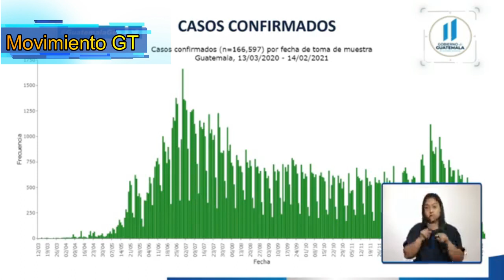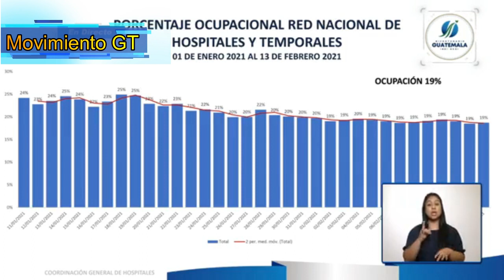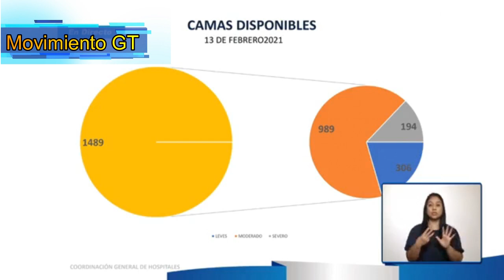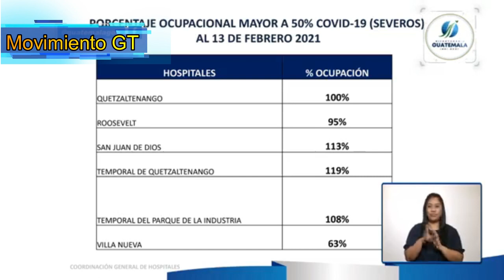URGENTE GUATEMALA CONFERENCIA DE PRENSA, MINISTRA DE SALUD INDICA SOBRE LAS PRIMERAS DOSIS DE VACUNA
En conferencia de prensa de Ministros en Palacio Nacional de la Cultura, la ministra de Salud Pública, Dra. AmeliaFlores, indicó que es importante que la población conozca que los laboratorios móviles continúan en la ciudad de Guatemala.

Estas unidades realizan pruebas para detectar el COVID y continuarán hasta finales de febrero en mercados como El Guarda, colonia Atlántida, Plaza Barrios y La Florida.

En cuanto  a los casos por COVID, la ministra comentó que la red hospitalaria  nacional tiene un 19 % de ocupación  a nivel global y los temporales  un 18 %  por casos leves, 14 % para casos moderados y 63 % para casos severos.

En el tema de la vacuna COVID, reiteró que se esperan las primeras dosis a finales de este mes mediante el mecanismo Covax. Asimismo, se continúa con acercamientos con otros fabricantes, "hemos avanzado, el propósito es contar con más vacuna”, además agregó que el MSPAS cuenta con la línea 1517 para resolver las dudas sobre la vacunación.

La ministra informó que se intensifican las jornadas de desparasitación y vacunación de VPH con todos los protocolos de bioseguridad COVID, el año pasado fue difícil por el cierre de las escuelas pero se coordinó con el MINEDUC para acercar los servicios a los centros educativos.
Además, las personas pueden asistir a los distintos puestos y centros de salud del MSPAS a desparasitar a sus hijos e hijas y vacunar a las niñas contra VPH.

Los servicios son completamente gratis.